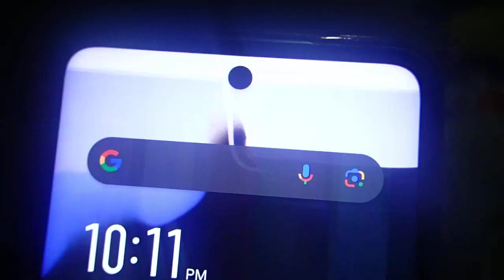Bruh, My phone is still doing that... 💀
📸Camera Used:
N/A

All copyrighted tunes are the property of the original owners.

WARNING: Grabbing my videos and uploading them on YouTube without specific proper permission from me shall be punishable by YouTube's Copyright Laws.